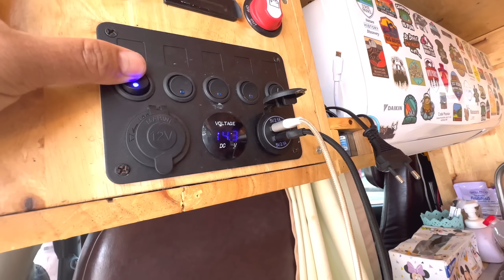ตลาดเช้าริมเล ทะเลพัทยาหาดจอมเทียน หมึกสดๆๆ